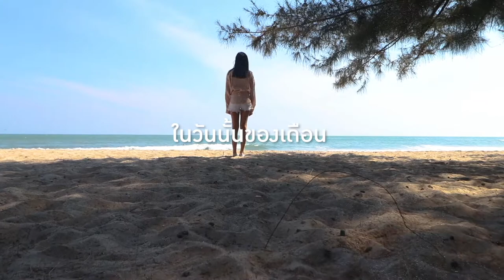Lady at sea (SELF Short - 4)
ปลดทุกข้อจำกัด ที่ผ้าอนามัยธรรมดาทำไม่ได้

SELF Menstrual Cup
อีกหนึ่งผลิตภัณฑ์ภายใต้โครงการ KIOSK Eco Product